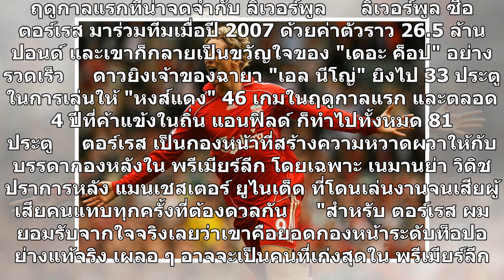5โมเมนต์ไม่มีวันลืมของ เฟร์นานโด ตอร์เรส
5โมเมนต์ไม่มีวันลืมของ เฟร์นานโด ตอร์เรส
เปิด 5 ช่วงเวลาที่น่าจดจำของ เฟร์นานโด ตอร์เรส ทั้งสมัยที่มาค้าแข้งใน พรีเมียร์ลีก และคว้าแชมป์ร่วมกับทีมชาติสเปน     เฟร์นานโด ตอร์เรส อดีตกองหน้าคนดังของ ลิเวอร์พูล และ เชลซี ที่ปัจจุบันไปเล่นให้กับ ซางัน โทสุ สโมสรใน เจ-ลีก ญี่ปุ่น ประกาศแขวนสตั๊ดแล้วด้วยวัย 35 ปี       ดาวยิงสแปนิช เป็นขวัญใจของ...